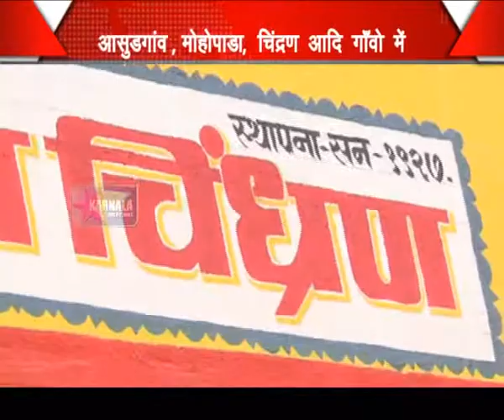27 1 2015 Haldi Kunku Hindi News